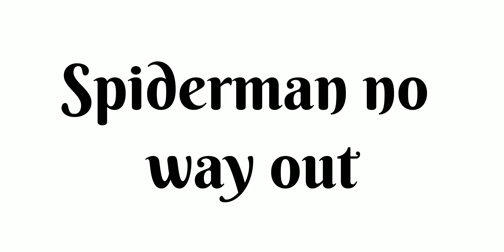Various spiderman deleted scenes / meme video / spiderman / funny video